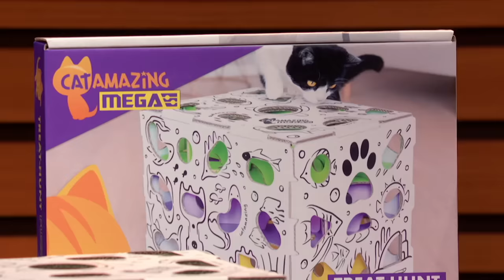Shark Tank US | Sharks Fight For Equity Over Cat Amazing Product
Andrey Grigoryev is seeking $200k for a 10% stake in his company Cat Amazing.